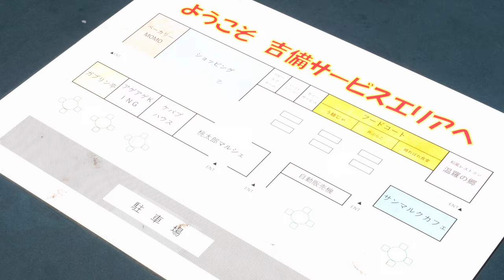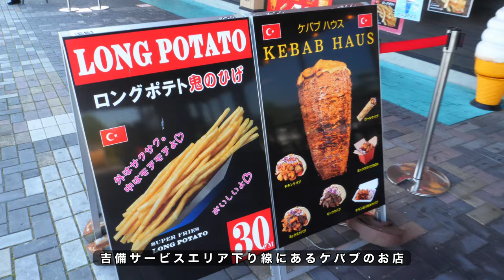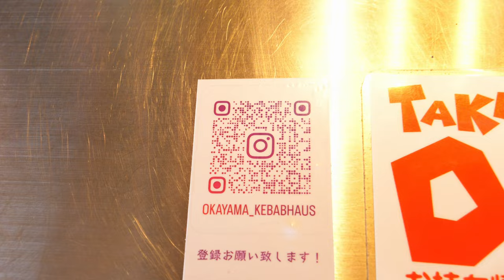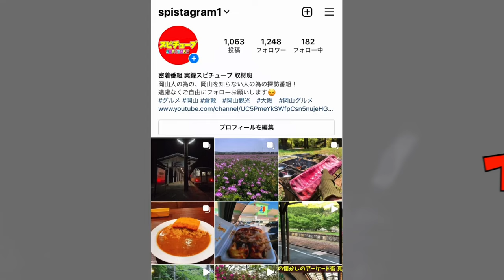岡山【 山陽自動車道の吉備サービスエリア下りにあるケバブ店】肉棒を作る様子がこれだ！ジューシーな鶏肉や牛肉を使ったミックスなど旅人の胃袋を掴む！